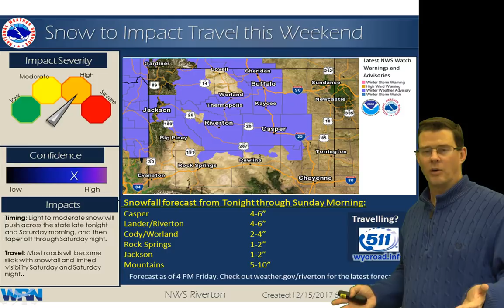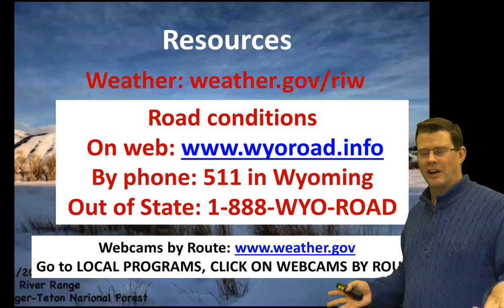December 15, 2017 6 pm - Winter Weather Briefing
A video briefing for the upcoming snow and expected impacts on December 16th.
Riverton, WY